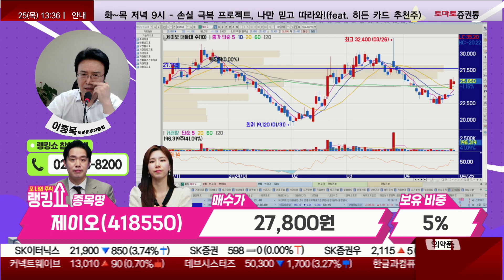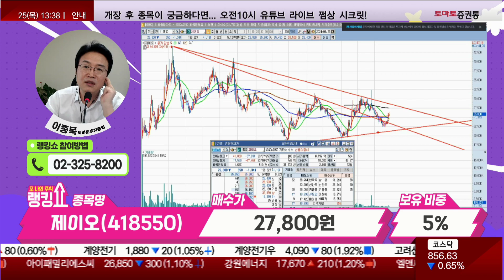이종복 전문가의 진단! '제이오' [랭킹쇼, 오 나의 주식]